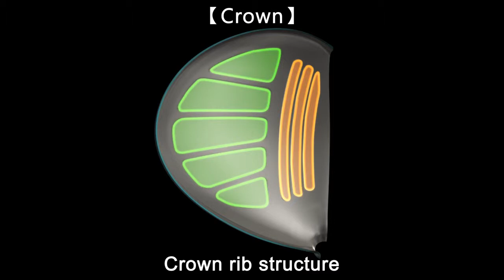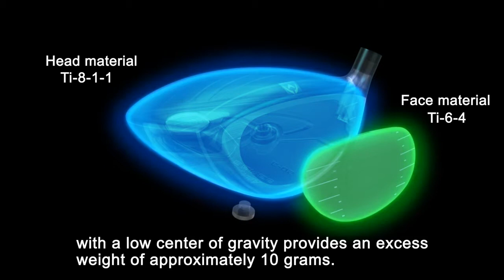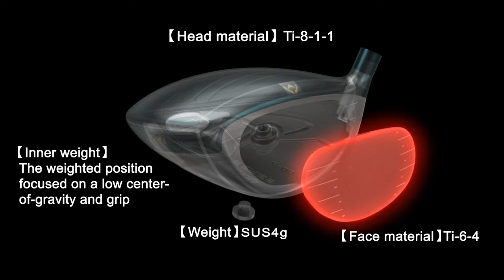BERES E 05 DRIVER